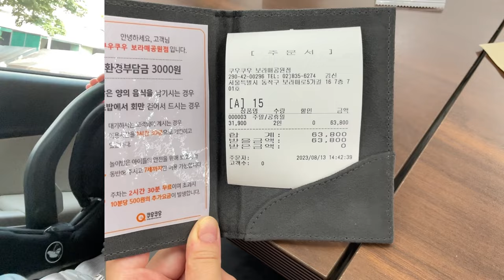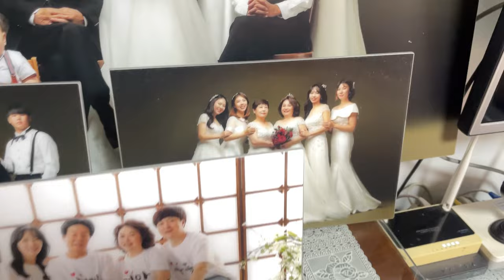KOREA VLOG | Впервые вышли на прогулку с новорождённым в Корее и получили нагоняй от свекрови